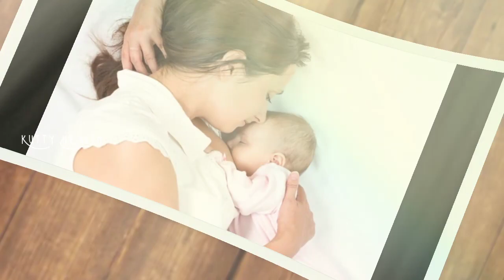முலாம் பழத்தின் மருத்துவ பயன்கள் | Kutty Health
Mulaam pazham  fruit benifit in tamil | Kutty Health